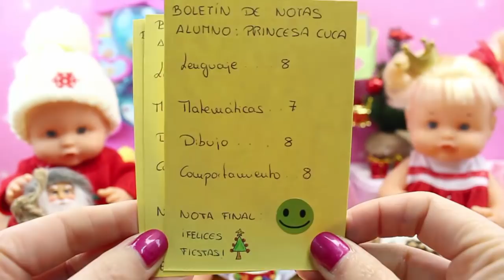VACACIONES DE NAVIDAD en la Guardería NENUCO Bebés Hermanitas Traviesas y Cuca con Regalos Sorpresa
¡Hola chicos! Llegan las Vacaciones de Navidad a la Guardería NENUCO. Es el último día de clase para las Bebés Hermanitas Traviesas y para Cuca. Juegan con la plastilina, cantan villancicos y tienen regalos sorpresa. ¡Seguro que os gusta!
Puedes ver más Vídeos de Juguetes y Aventuras de Bebés Nenuco, Ksi Meritos e Historias con muñecas Bebés Baby Born, para niños y niñas en el Canal!